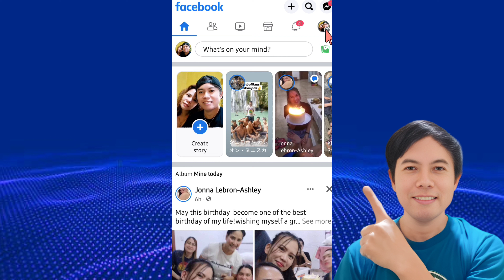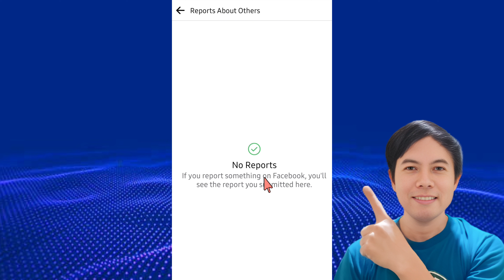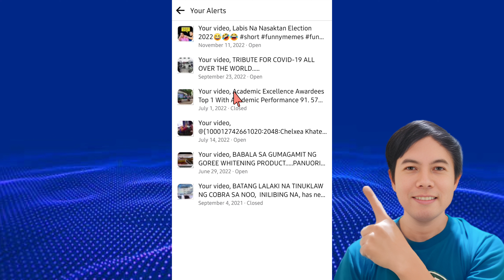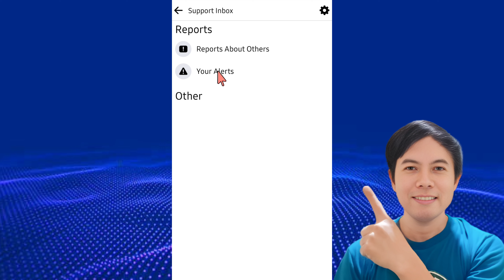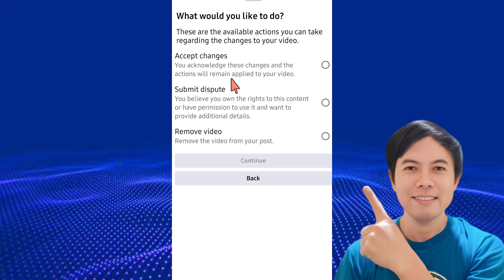How To Find and Remove Violation Alerts in Facebook | Quick and Easy Guide 2023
Discover the ultimate Step-by-Step Guide on how to effectively Find and Remove Violation Alerts on Facebook. In this concise video, we'll walk you through the essential methods and strategies to quickly identify and resolve any violation alerts on your Facebook account. From understanding the notification system to navigating the settings, you'll gain valuable insights on maintaining a clean and compliant online presence.